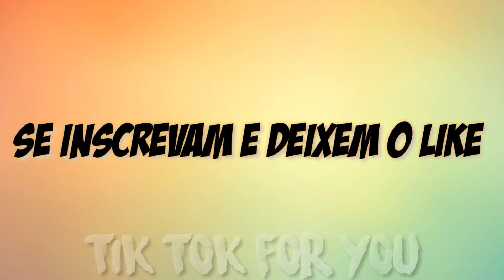TIK TOK // DUETOS ANNARODRIGUEZ